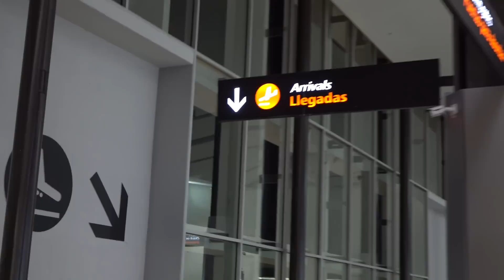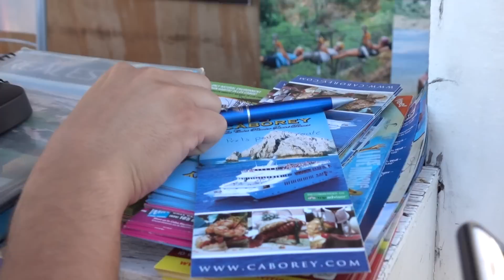CABO SAN LUCAS en une journée!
En tentant de faire un backup de notre disque dur, on a tout perdu... Le disque dur a planté... Heuresement, pour compenser la perte, on reçoit la visite de ma mère cette semaine! :)

Pour acheter le même équipement que nous:

Caméra principale: Sony Rx10 ii

Caméra stable: DJI Osmo

Drone: 3dr Solo